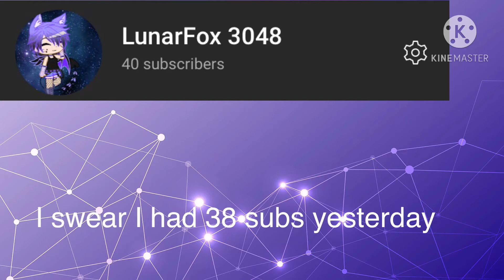Mental Breakdown | Part 4